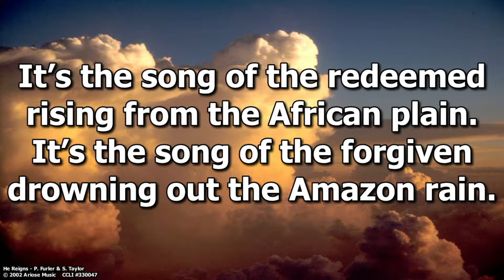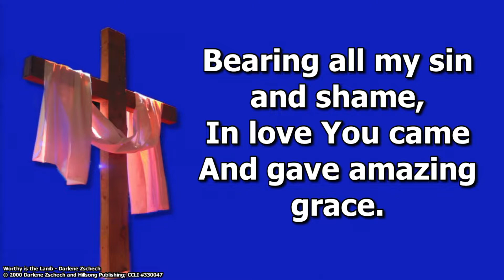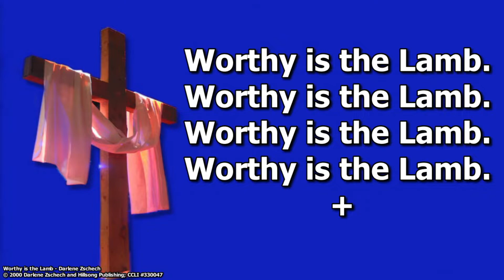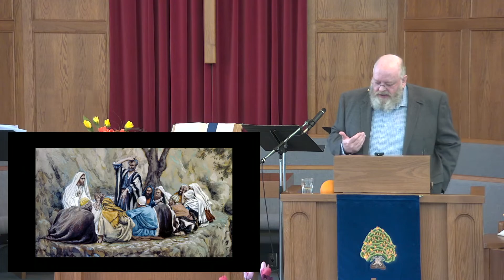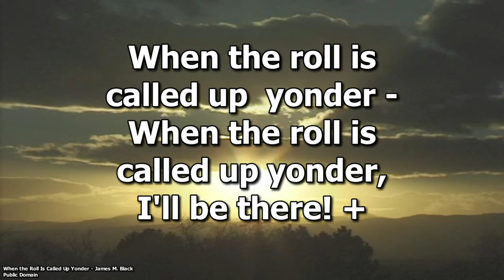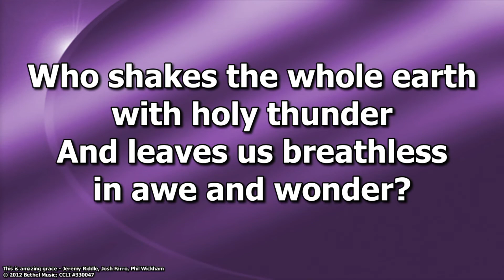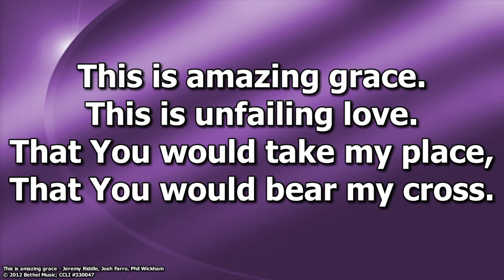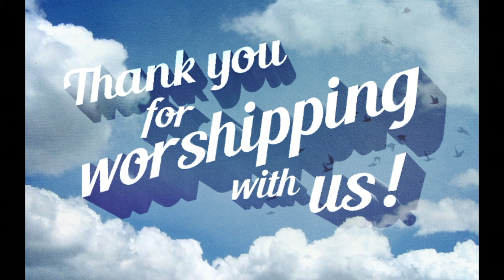Worship for April 3, 2022: "The Seal and the 144,000" - Revelation 7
In this worship gathering, we hear a message based on Revelation 7 that describes 144,000 people who would be protected in the tribulation - but is it really, literally 144,000?  Why does John see a great multitude?  Lots of questions, and some answers can be found here.  You can watch the whole worship gathering here, or just the message elsewhere on the channel.